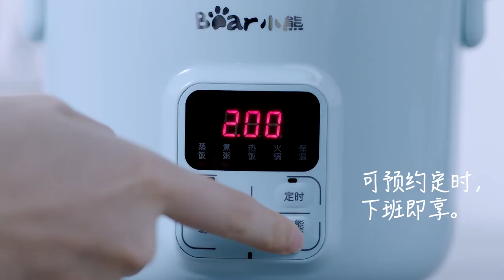Bear Digital Lunch Box Micro-computer Mini Portable Cooking Pot 2.0L (DFH-B20J1)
Exclusive Authorised Distributor in Singapore
6 Hours Preset-time with Vacuum preservation
Microcomputer control panel, double silica gel sealed, Fast buckle, easy to open with double wall design
FULL stainless steel inner wall, SUS 304 Food grade, Double boil and also direct cook, With rice cooker, soup pot, vegetable pot and egg steamer, Able to steam, cook dessert and baby congee
Retains moisture, nutrition and flavour, Smart switch for easy cooking and wide usage, Stylish appearance, delicate processes
Easy and convenient cooking,  With rice cooker, soup pot, vegetable pot and egg steamer, Able to steam, cook dessert and baby congee
Easy and convenient cooking, Overheat protection Safety and easy to use. The cooking keeps the flavour of food, health and nutrition
Voltage 220-240V, 50/60Hz, Power 600-735W, Safety mark 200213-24, Package size: 200x200x265mm